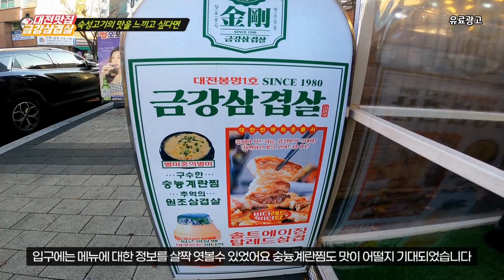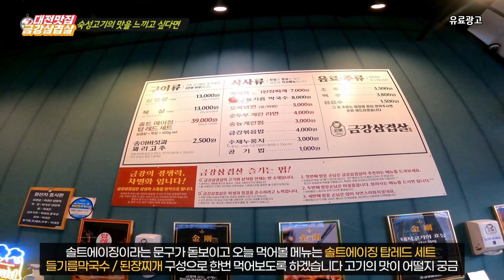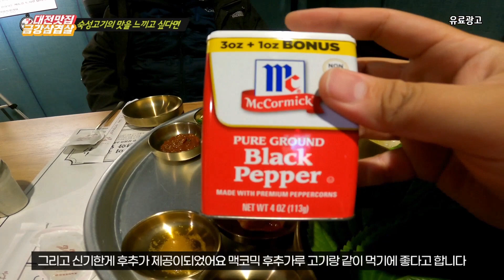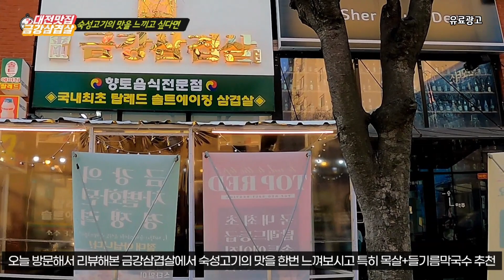대전 맛집 삼겹살 생각난다면 금강삼겹살 추천!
주소 : 대전광역시 유성구 온천북로33번길 21-4 금강삼겹살

느낄 수 있는 곳 입니다 특히 숙성 고기중에서도 목살의 부드러움과 목상의 깊은

풍미를 느끼기에 충분했고 그리고 들기름 막국수 같은경우에 엄청 고소하면서

입안에서 느껴지는 맛이 일품이였습니다

Address: Geumgang Samgyeopsal, 21-4, Oncheonbuk-ro 33beon-gil, Yuseong-gu, Daejeon

[This video was made frankly with a license provided by the company]

It is a place where you can feel the softness of the neck and the depth of the wood, especially among aged meat.

It was enough to feel the flavor, and in the case of makguksu with perilla oil, it was very savory.

The taste in the mouth was excellent.